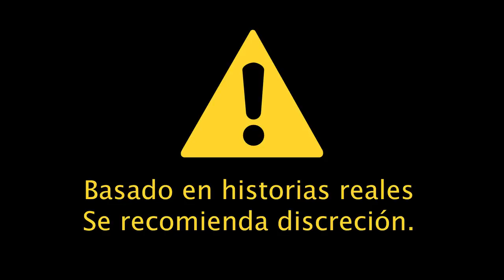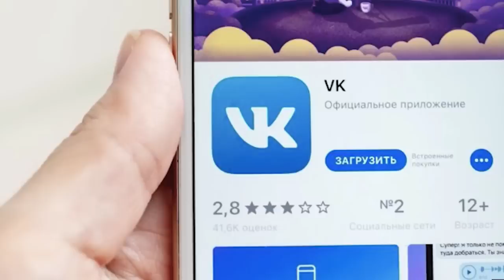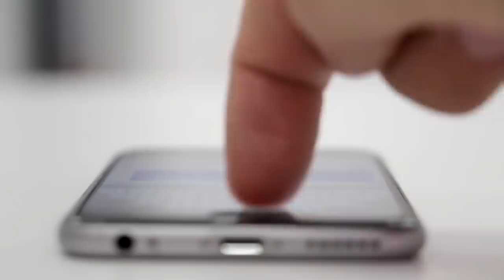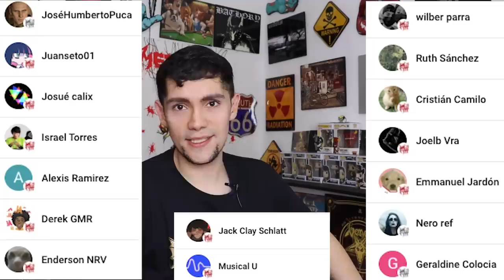N@z! D3g0lla A Una Anciana En Vivo 🔴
Hola Walkers lo que nos cita hoy es un terrible acontecimiento que fue transmitido en vivo a través de Discord, por un joven radicalizado con nombre de usuario tobb764, este grabó el crudo filme que dio la vuelta al mundo.

Salu3!